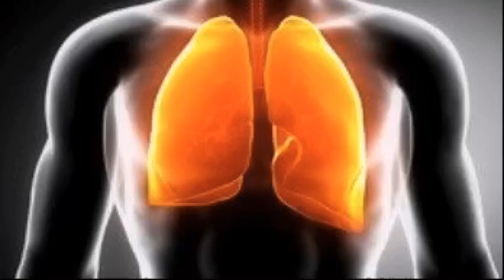Coronavirus symptoms and causes | china coronavirus | treatment | how coronavirus spreads